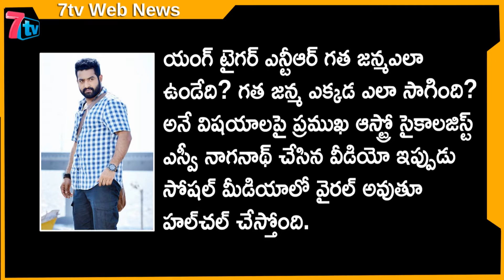బ్రేకింగ్ న్యూస్...ఎన్టీఆర్ గ‌త జ‌న్మర‌హ‌స్యం..వింటే మైండ్ బ్లాక్ అవలిసిందే..! |JR.NTR